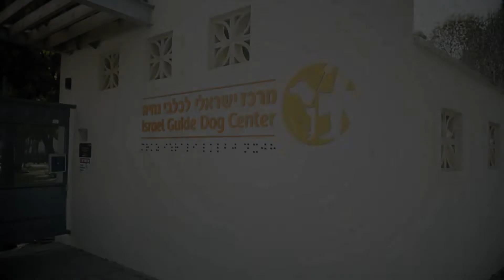פרו פלאן - גור חדש בבית דברים שצריך לדעת איך מונעים מהגור לגרום לנזקים בבית?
שלב הגורות אצל כלבים מתאפיין בחקירת העולם דרך הפה ולכן אם יש מה ללעוס בבית, היו בטוחים שהגור שלכם יגיע לשם. בסרטון זה פורינה והמרכז לכלבי נחיה עם מגוון טיפים לאיך למנוע מהגור שלכם ללעוס וליצור נזקים בבית
ואם הכלב שלכם כבר גדל ועדיין עושה נזקים? קראו בכתבה שלנו באתר את כל הטיפים איך להתמודד-